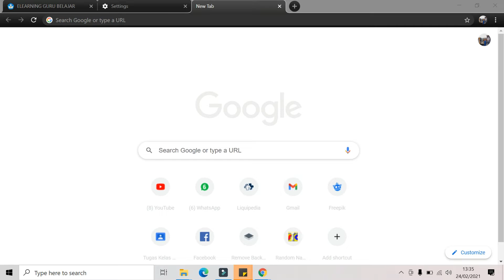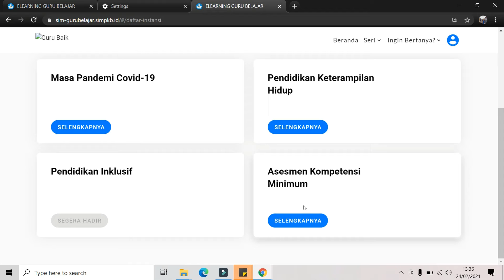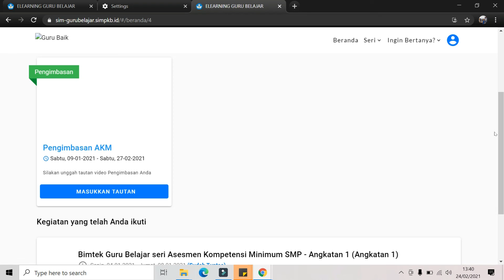Pengimbasan Program Guru Belajar Seri Asesmen Kompetensi Minimum (AKM) || Milana Erliyani, S.Pd.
Video Ini dibuat sebagai tugas Tahap 2 (Pengimbasan) Program Guru Belajar Seri Asesmen Kompetensi Minimum (AKM)